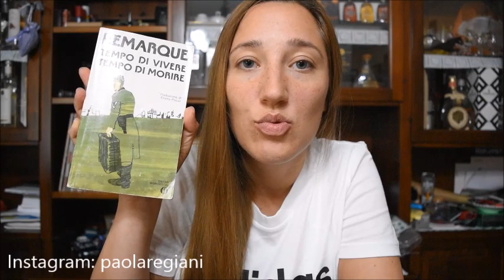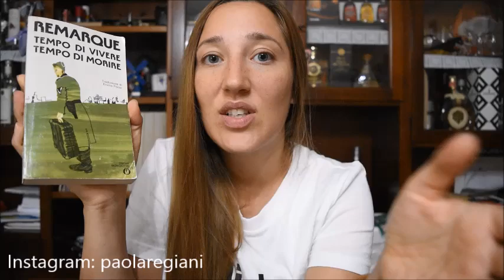"Tempo di vivere, tempo di morire" di E.M. Remarque raccontato da Paola Martina Regiani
Ciao a tutti! In questo nuovo video vi presento uno degli ultimi libri che ho letto e che vi consiglio: "Tempo di vivere, tempo di morire" del tedesco Remarque. Un libro in cui un giovane soldato tedesco si confronta con il regime nazista, combattendo per l'esercito di Hitler, seppur non condividendone le ragioni e le idee.
PMR.